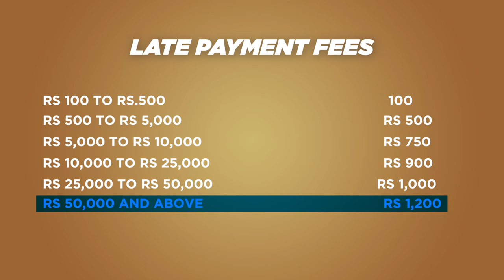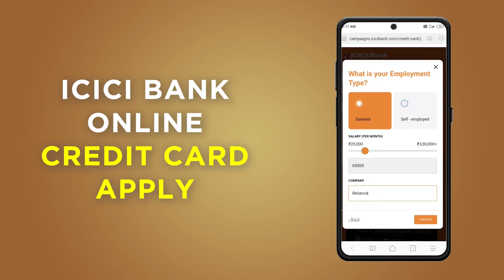ICICI Bank Platinum Chip Credit Card - No Joining & No Annual Fees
ICICI Bank Platinum Chip Credit Card Apply Online

in this video we have discussed icici bank platinum chip credit card and we have discussed what are its features and benefits. we also have discussed how to apply for icici bank platinum chip credit card online and apart from this we have discussed its hidden charges.
icici bank offers cashback points on transactions done using icici credit card. we also have discussed the cashback points of icici credit card.
icici platinum chip credit card has no joining fees and no annual fees and this credit card is lifetime free.